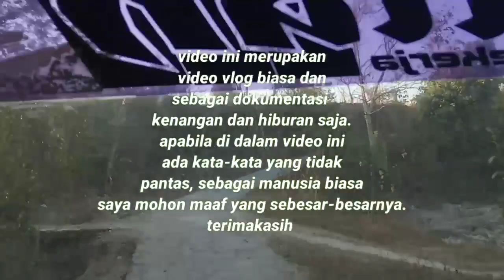dokumentasi virtual karang taruna Ngudi rukun dukuh kijing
video ini merupakan vlog dokumentasi seputar kegiatan karang taruna Ngudi rukun dukuh kijing,pasca wong nduwe gawe.terimakasih yang sudah nonton video ini sampai selesai dan yang paling penting adalah memberikan support dengan cara like, comment & subscribe juga share.bila ada salah² kata di dalam video ini saya sebagai pengunggah video, mohon maaf yang sebesar-besarnya, terimakasih.